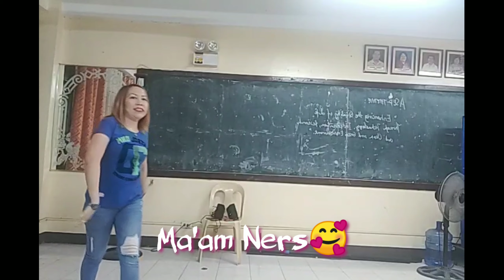HAPPY MOMENTS | Science Teachers | TEC PARTY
SCIENCE TEACHERS Bonding 😍

HELLO MGA REQUESTAS - credits to Sir Jim

Strikto po kami sa klase pero ang kakulitan namin ay umaapaw. ❣️😂